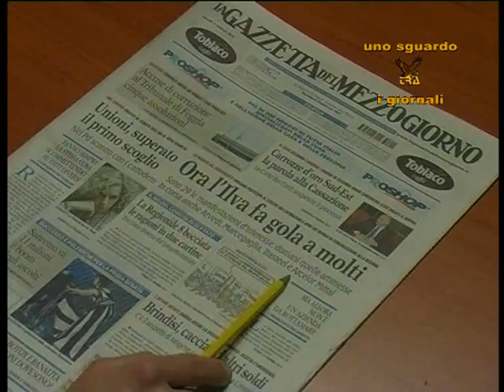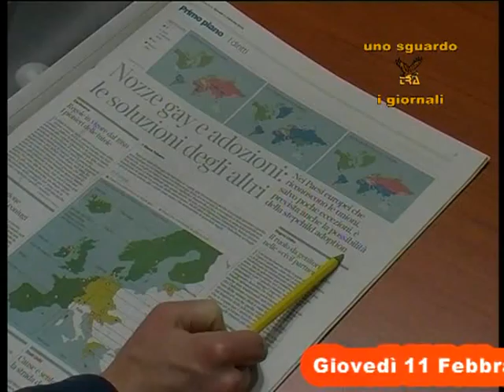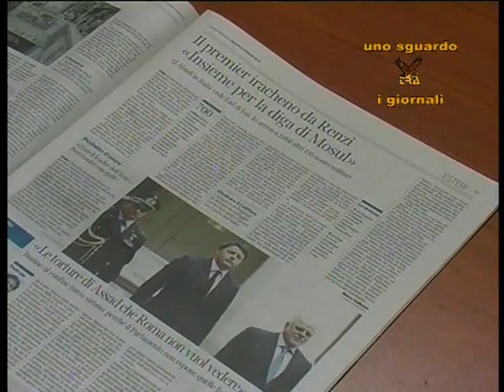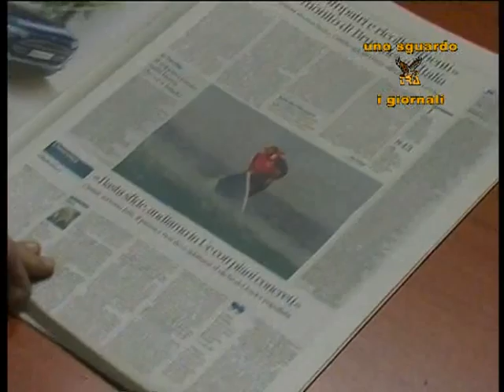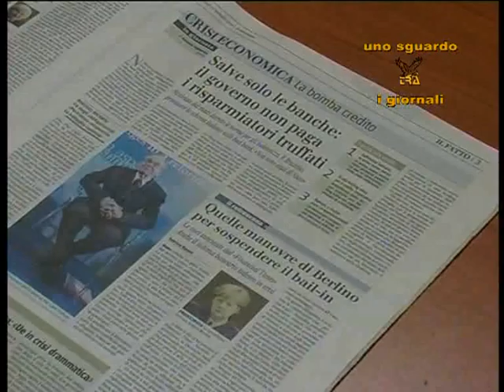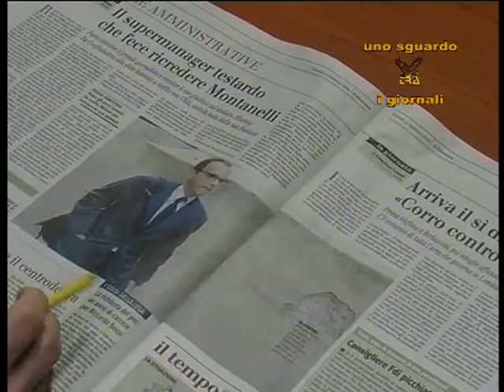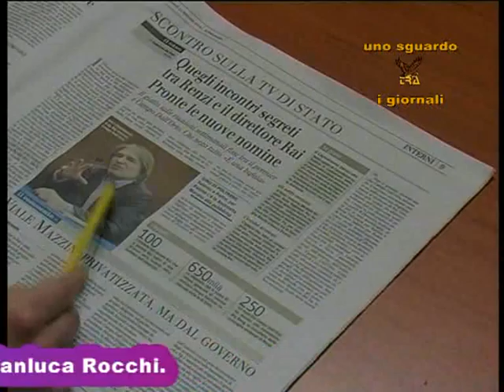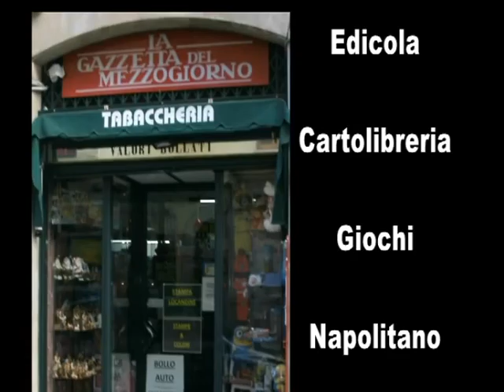UNO SGUARDO TrA I GIORNALI giovedì 11 febbraio 2015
Rubrica quotidiana di informazione condotta da Luigi Mossuto.
In onda dal lunedì al venerdì alle 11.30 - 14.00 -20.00 sul Canale 112 Digitale Terrestre (visibile solo in puglia)